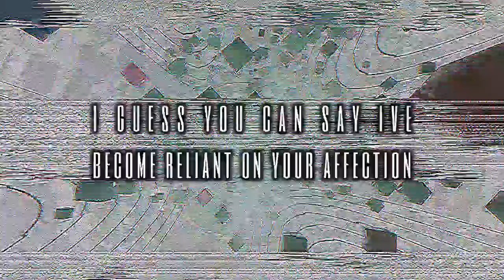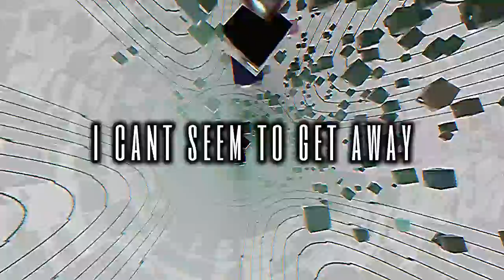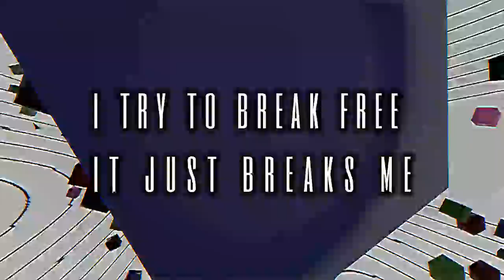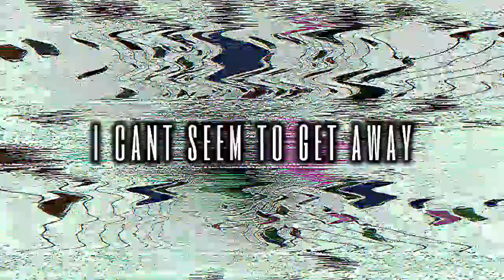Escapism (Official Lyric Video)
Track 9 from Escapism (Title Track)
PROMO:
Sub to become hot